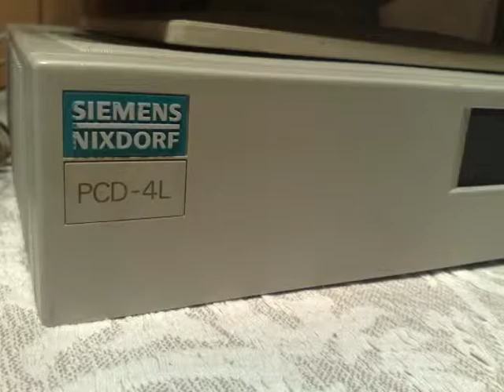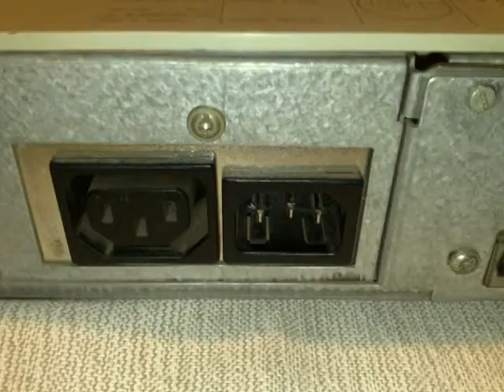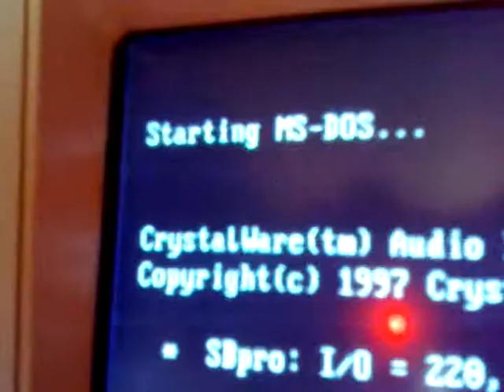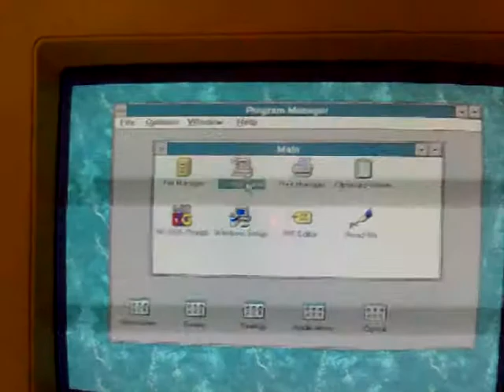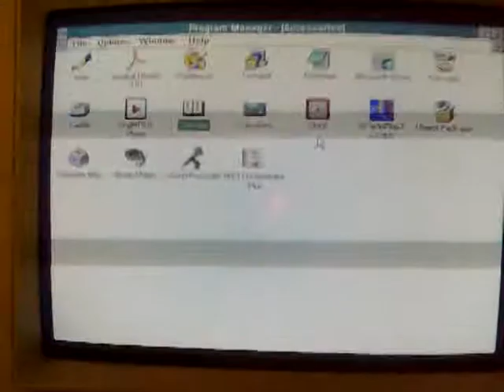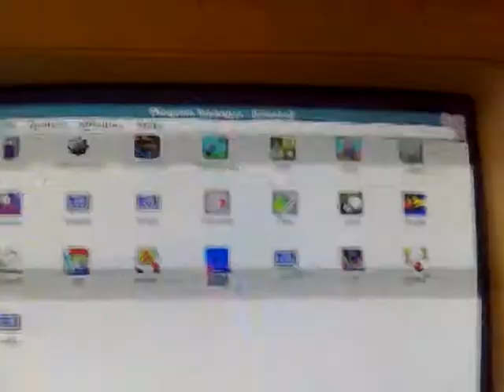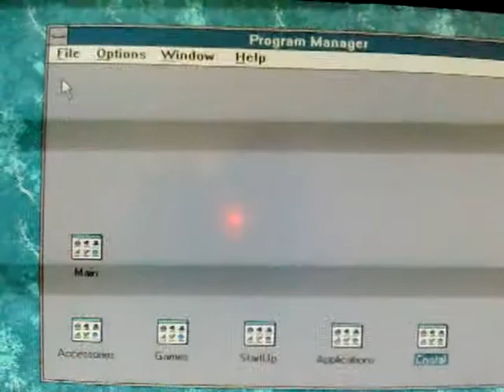siemens nixdorf PCD-4L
old computer in very good condition
Siemens Nixdorf pcd-4l   (processor: 50MHz intel overdrive 486dx2; ram: 4MB; video: 1024KB; hdd: 500MB.)

CPU does not have the cooler fan and overheating, so I made a stand and I put a fan. Since I put the CPU Fan, processing speed has increased considerably.